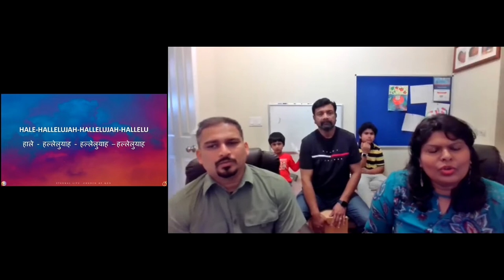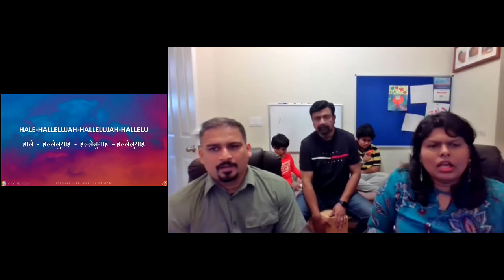ELCoG 2021 02 07 Sunday Worship Part 2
Sunday Worship - Fabruary 7th, 2021

Worship Team:

Vocals: Sumant Sheludkar, Geethu Sheludkar, Ravi Gaikwad